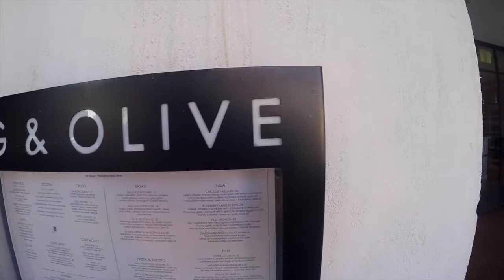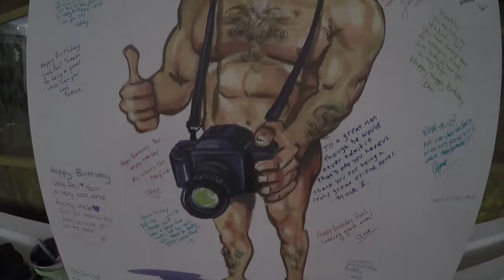Pavel's Surprise Birthday Party at Fig and Olive - October 2015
Happy Birthday Pavel and thank you Nguyet for the most amazing birthday party EVER!